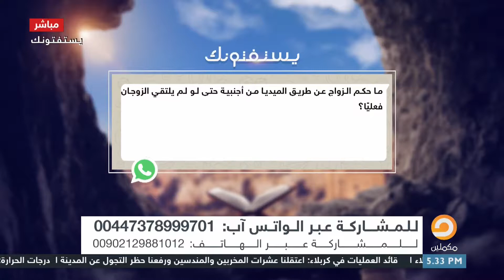ما حكم الزواج عن طريق الميديا من أجنبية حتى لو لم يلتقي الزوجان فعليًا؟